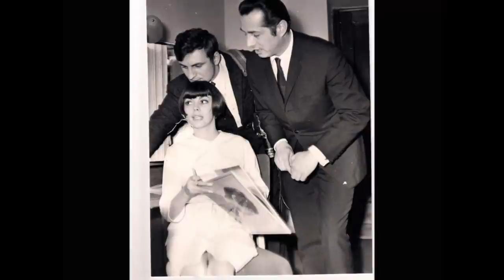Dla Lucjana Kydryńskiego zostawiła męża. Wtedy zaczęła się jej kariera - Halina Kunicka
Film poświęcony Halinie Kunickiej, piosenkarce znanej z piosenek To były piękne dni, Orkiestry Dęte i wielu innych.

Źródła:
Świat nie jest taki zły, Kamila Drecka, Halina Kunicka, kraków 2015